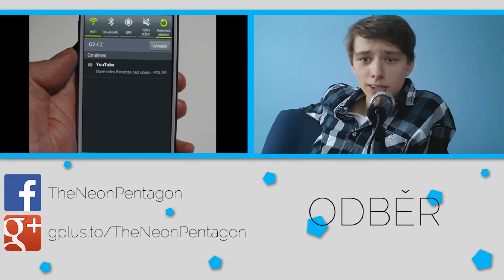MÉDIA A REKLAMY | Vlog #5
Vlog o médiích a reklamách - o tom, jak někdy můžou být stupidní. Vybral jsem několik "perliček", na které jsem na internetu narazil, no a dnes se o ně s vámi podělím :)